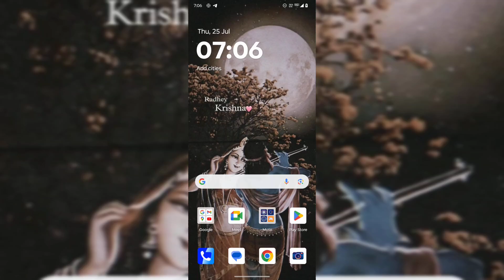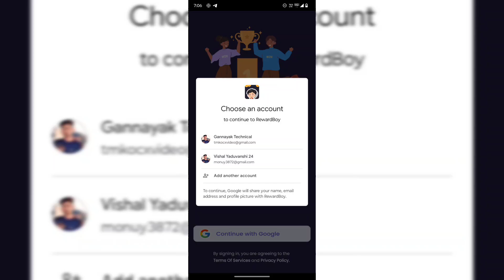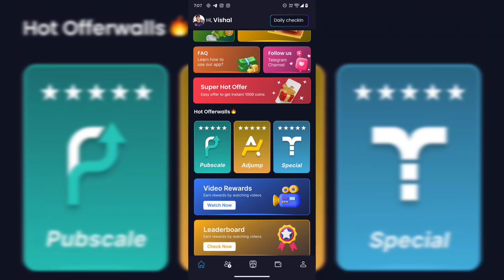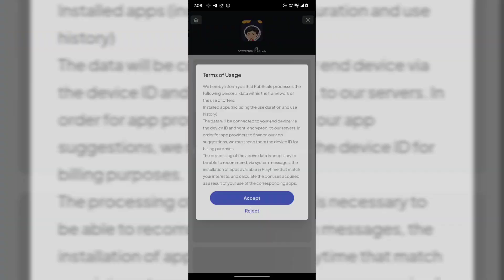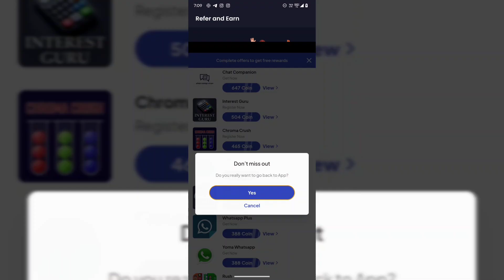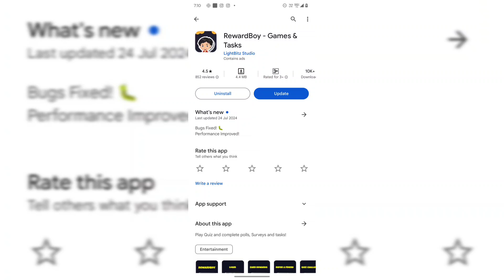RewardBoy App Kya Hai | RewardBoy App Kaise Use Kare | RewardBoy App Se Paise Kaise Kamaye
APP LINK EARNING APP:-

Namaskar Dosto,
"TECHEY VISHAL" Channel me apka bahut bahut swagat hai

About Video...
Dosto aaj ki is video me mai aapko Bataunga rewardboy app ke baare me rewardboy app kya hai or ise kaise use karte hai to video me last tak bane rahe